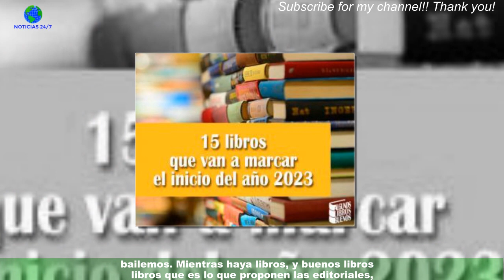Los libros que habrá que sí o sí este 2023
Suele decirse que en cualquier crisis, el sector del libro suele ser uno de los últimos afectados.Por esa razón, en esta desatada inflación económica la industria editorial sigue todavía manteniendo el tipo y la alegría demostrada y ratificada en los últimos meses cuando se coronó como una de las industrias culturales a las que menos afectó la pandemia.Antes bien, se diría que la imposibilidad de socialización que impuso el covid dio alas a la lectura para alegría de todos los agentes del libro.